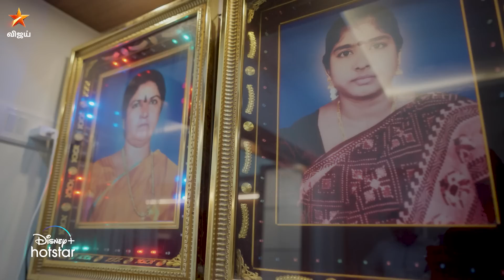Bigg Boss Tamil Season 6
பிக்பாஸ் இல்லத்தில்.. SHANTHI BiggBossTamil6 GrandLaunch - இப்போது ஒளிபரப்பாகிறது நம்ம விஜய் டிவில..